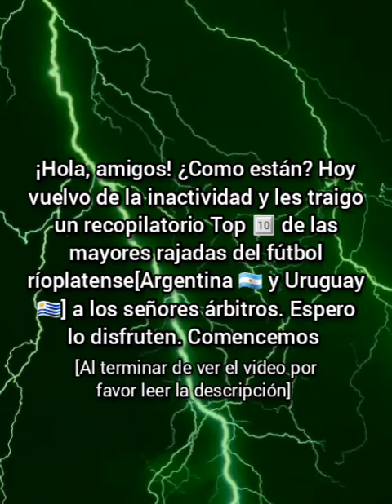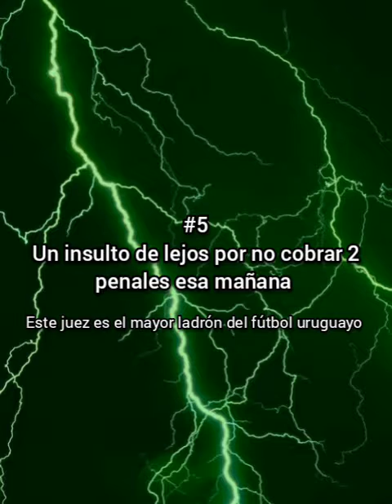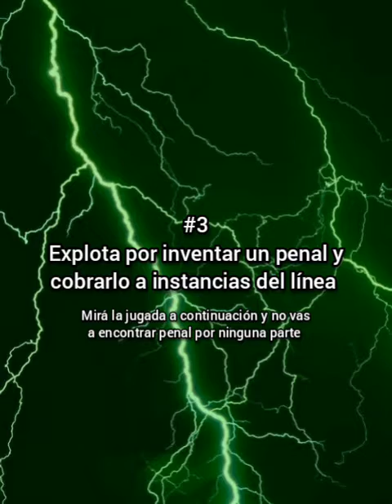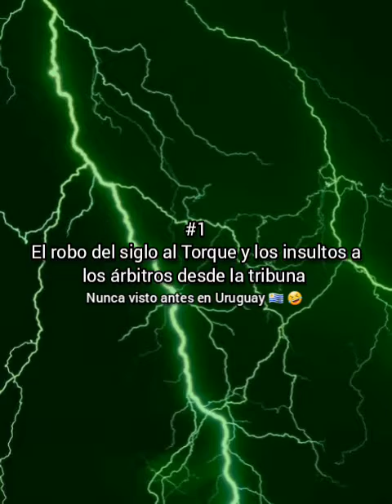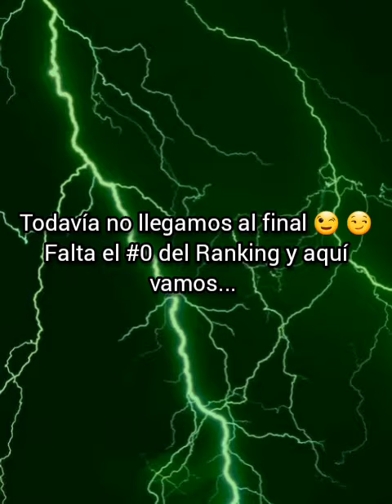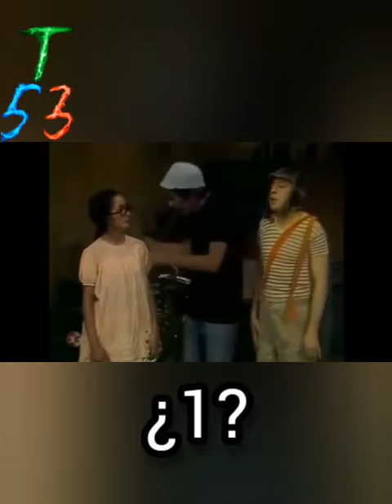Top 10 de las mejores rajadas y descargos a los árbitros versión Ríoplatense[URU/ARG 🇺🇾 🇦🇷]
Bueno, la razón por la que he estado inactivo en YouTube es porque no he podido arreglar mi computadora todavía. Este video lo hice desde el celular. Espero que lo disfruten, que se rían y toda la cosa. Volveré con más contenido y no voy a quedar inactivo, lo prometo. Ya estaré trayendo más 😉 Nos vemos en la próxima